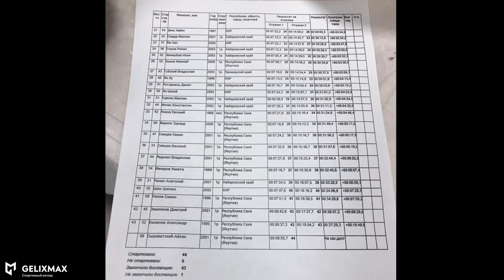Лыжные гонки / Алдан - 2019 / Индивидуальная гонка - классический стиль / GELIXMAX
Всероссийский соревнования по лыжным гонкам на кубок ПАО "СЕЛИГДАР"

2 ноября - индивидуальная гонка. Классический стиль
11:00 - Женщины - 5 км (2 круга х 2,5 км)
12:00 - Мужчины - 10 км (4 круга х 2,5 км)
17:00 - Совещание представителей команд
16:00 - 18:00 - Официальная тренировка

Снято на камере Sony FDR-X3000